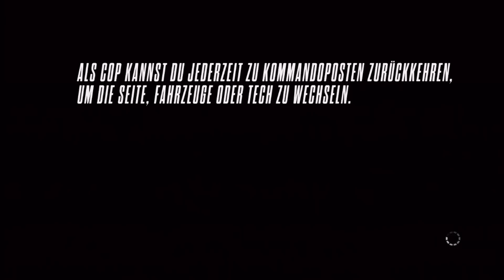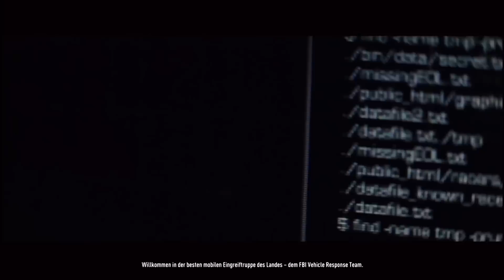Let's Play Need for Speed Rivals German Part 24 [Deutsch][NFS Rivals][Full-HD]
Riskante Rivalität -- Racer sind Einzelkämpfer, auf der Suche nach Ruhm. Sie fahren schnelle Wagen, gebaut für Highspeed-Rennen und spektakuläre Verfolgungsjagden. Cops arbeiten in Teams, um Racer mit der geballten Macht der Polizei zu jagen und zur Strecke zu bringen. Wechsle jederzeit zwischen den Rollen hin und her und beobachte, wie sich die Chancen im brandneuen Punktesystem erhöhen. Volles Risiko -- Setz deine Speed Points aufs Spiel um noch bessere Belohnungen zu erhalten.

All-Drive -- Das neu in Need for Speed Rivals eingeführte All-Drive hebt die Grenze zwischen Singleplayer- und Multiplayer-Gameplay auf. Tauche nahtlos in eine Welt ein, in der sich deine Freunde bereits Rennen und Verfolgungsjagden liefern. Keine Lobbys. Kein Warten. Wege kreuzen sich, wenn Rennen und Verfolgungsjagden aufeinandertreffen und eine Welt erschaffen, in der sich keine Momente oder Events gleichen.

Dein Wagen, Deine Identität -- Rüste deinen Wagen mit neuesten Leistungs-Upgrades und Technologien auf, individualisiere ihn mit neuen Farben, Lackierungen, Nummernschildern, Felgen und Aufklebern und zeige Freunden und Rivalen deinen Stil. Speichere verschiedene Konfigurationen und halte mehrere Wagenpakete auf Abruf bereit, um für jede Situation gerüstet zu sein.

Verfolgungs- und Flucht-Technologie -- Intensive Rennmomente sind dank speziell auf die Seite des Gesetzes abgestimmte Technologien und Upgrades noch spannender. Racer können aus Flucht-Technologien, von Störsendern bis hin zu elektromagnetischen Impulsen, wählen. Cops sind für aggressive Stoppmanöver ausgerüstet und verfügen über Schockwellen, Straßensperren, Helikopterunterstützung und vieles mehr. Egal, welche Seite du wählst -- nutze Technologien, um deinen Rivalen einen Schritt voraus zu sein.

Welcome to Redview County, where a street-racing rivalry between cops and racers never stops as both sides compete in an all-out war to take over the social, local and national media and earn the best cars, mods and technology. Risk Everything. Trust No One.